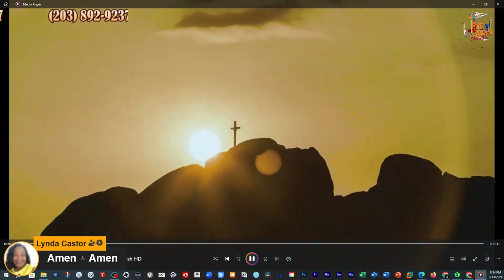Pye Lakwa #72 Reclaim Campaign #6 They Failed Us #3 1 of 18